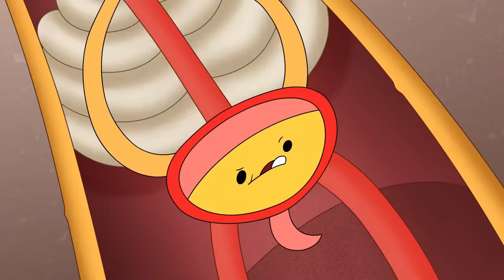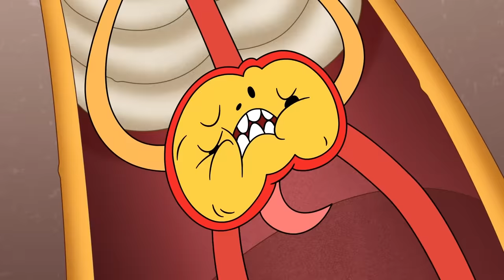What Would Happen with Your Body if You Stopped Peeing?